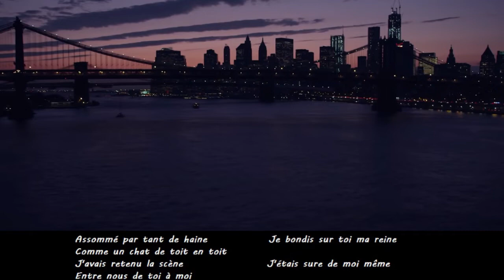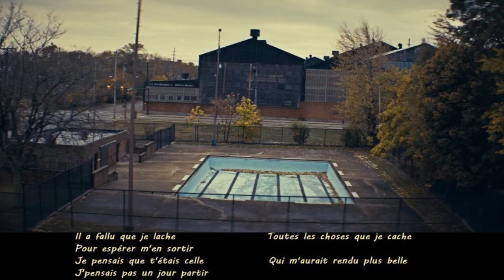"Déclaration" - Album "Rose et Gris" - Face L - Lea Castelluci - 2021 11 20